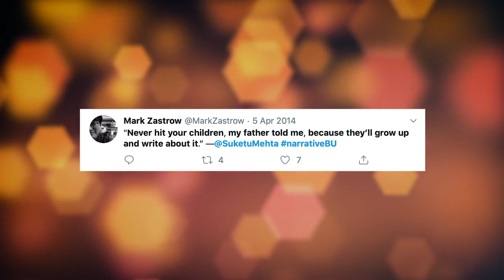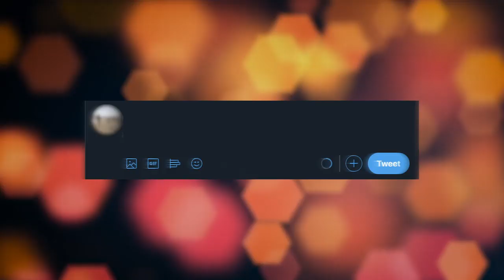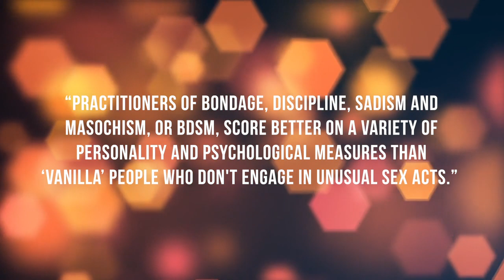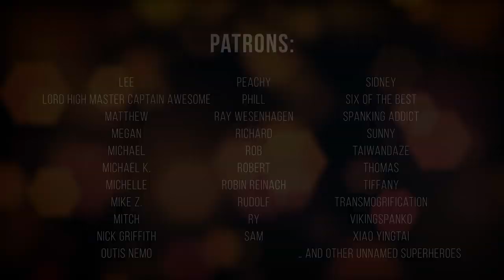Are Spanking Fetishes Caused By Trauma?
I had a pretty $@#&* traumatic spanking experience as a child. So how can I sit here and argue with such absolute certainty that my own sexuality was *not* formed by childhood trauma when the evidence of my own life seems to prove otherwise?

Thanks for hearing me out. 😎